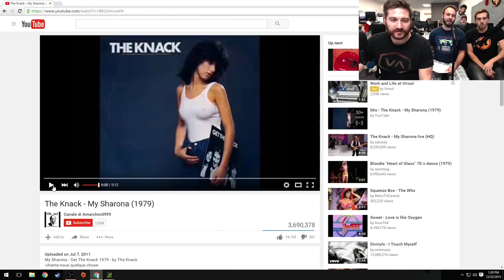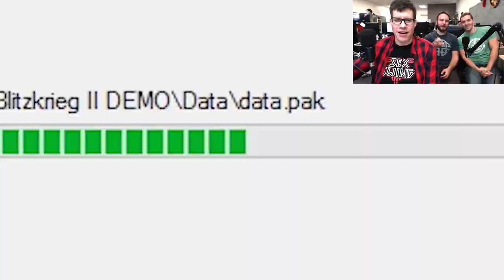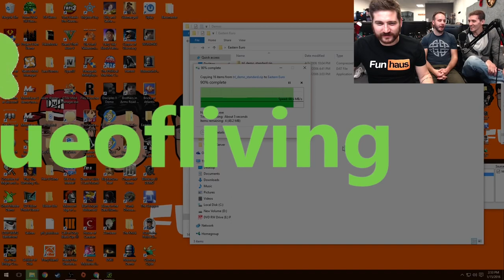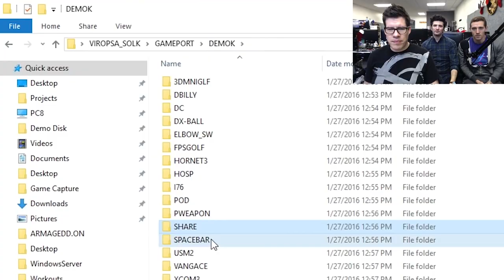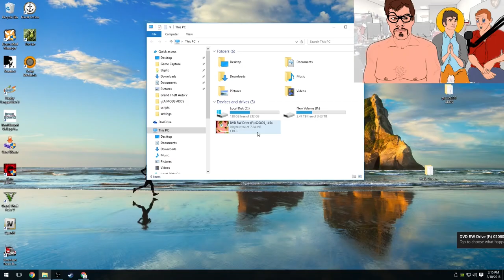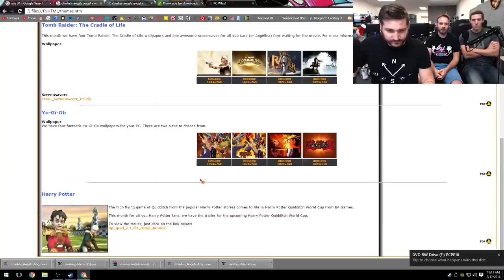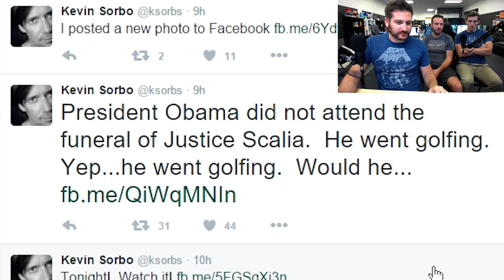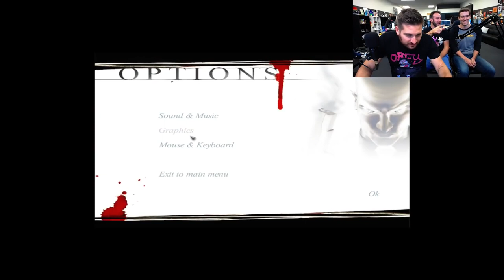Demo Disk 2016 - Season 02 - Part 01 of 05 | Funhaus Gameplay